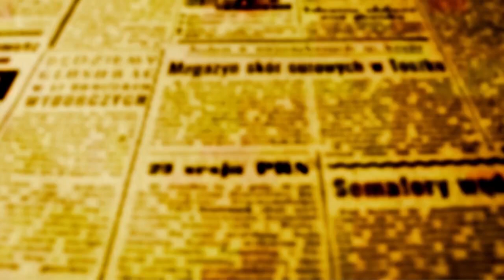Autistas precisam de +mais espaços adaptados que favoreçam a inclusão ”,diz Indianara Machado-AMA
Autistas precisam de mais espaços adaptados que favoreçam inclusão social”, afirma Indianara Machado
Presidente da Associação Maringaense de Autismo concedeu entrevista a OFATOMARINGA.COM em ocasião da abertura da Semana de Conscientização sobre o Autismo que começou nesta segunda-feira, 5, em Maringá.

A presidente da Associação Maringaense de Autismo – AMA – Indianara Machado da Silva não tem dúvidas. Os portadores de espectro autista precisam de mais espaços adaptados para poderem poderem participar em modo mais efetivo de tudo o que a sociedade tem a oferecer.

“Os autistas precisam de inclusão, porque eles tem dificuldades mas são muito capazes; eles só precisam que a sociedade lhes de oportunidades como a que aconteceu ontem, 2, quando um cinema de Maringá realizou uma sessão especial exibindo um filme respeitando características como volume do áudio mais baixo e luzes menos intensas. Para a maioria das pessoas que assistiram o filme neste domingo, foi a primeira vez em um cinema, e isso é uma oportunidade de lazer ímpar para os autistas que agradecem porque não precisam ficar sempre trancados em casa”, explica a presidente que na manhã desta segunda-feira, 3, participou da abertura da Semana de Conscientização do Autismo.
Indianara explica que a Semana de Conscientização é importante para levar informação à toda a população. “É preciso gerar mais conhecimento sobre o tema, até mesmo porque há famílias que têm pessoas em casa com transtorno espectro autista e não sabem, e há também muitas pessoas que nunca ouviram falar dos instrumentos e estruturas que auxiliam as famílias como já acontece na Clínica do Autista criada pela prefeitura de Maringá.